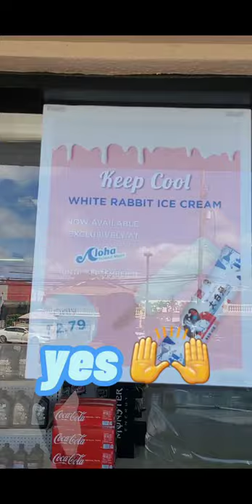HAWAII White RABBIT ice CREAM Hunt! Down the RABBIT Hole to a Gas Station?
Being the crazy ice cream lover that I am, once I found out we had white rabbit ice cream here in Hawaii, I HAD to find it!

Who would have thought from Shanghai to a gas station in Honolulu. I ended up eating too much... 😝

ABOUT:
Rikigai Hawaii is a lifestyle channel about FOOD, Fun, Fitness and hopefully sooner than later Travel, did I say FOOD? 😋
It brings together the Japanese concept of "ikigai" or your life's meaning(eat eat eat) and me RICKY a local born GUY living in HAWAII

Here ill give you a local's take on the Hawaii food scene, so the next time you will have "da scoops"(pun intended) aka local insider's edge! I always say you are given only so many meals and stomach space in your life. Let's fill it up with good food and GREAT memories. Mahaloz! 🤙